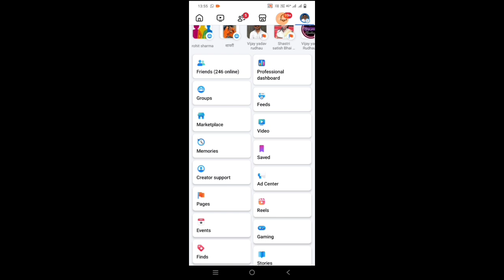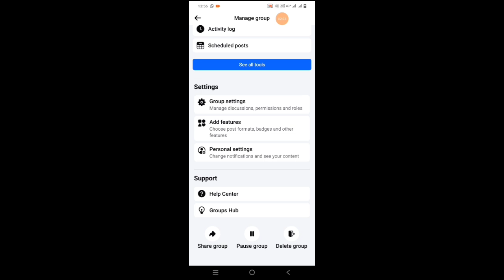how to delete Facebook group !! how to delete Facebook groups permanently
how to delete Facebook group !! how to delete Facebook group permanently

how to delete facebook group posts all at once 2022

thanks